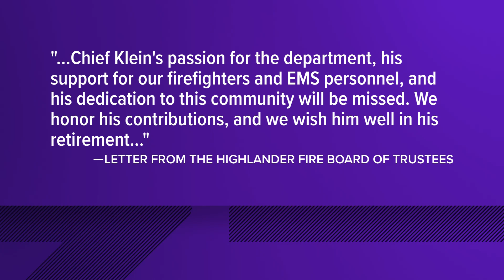Highlander Fire Chief Jeremy Klein resigns and retires; Here's why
It comes after Klein was placed on paid administrative leave earlier this year.